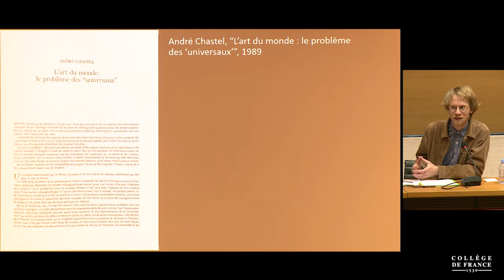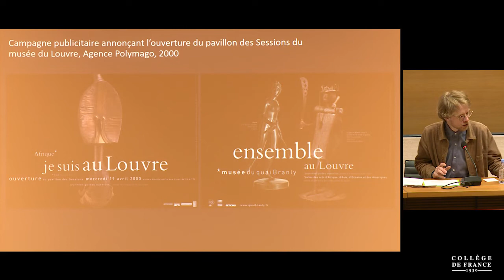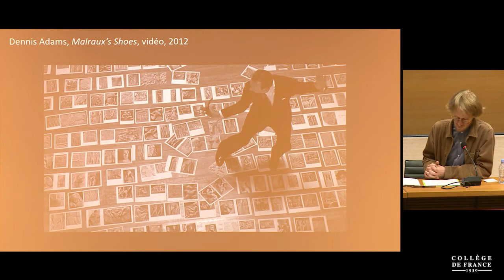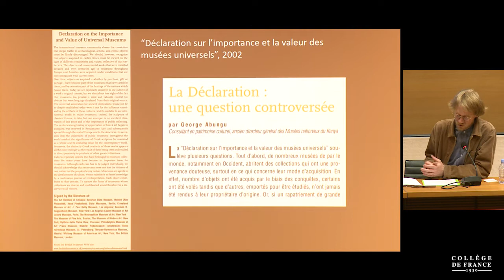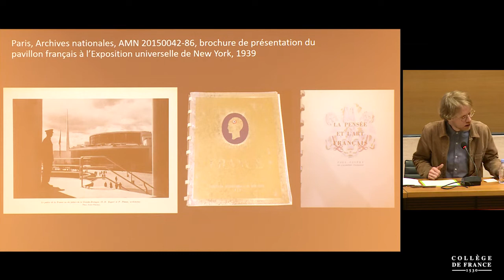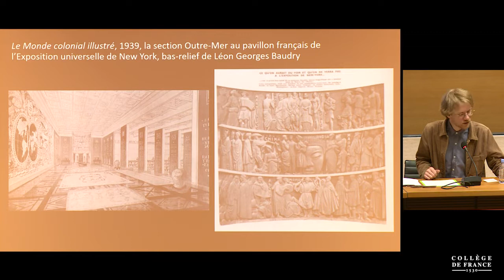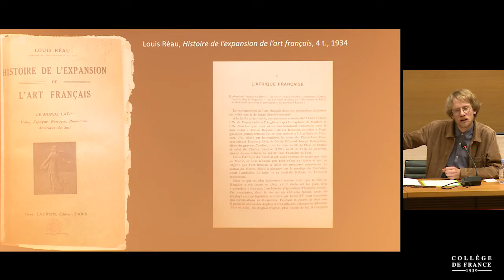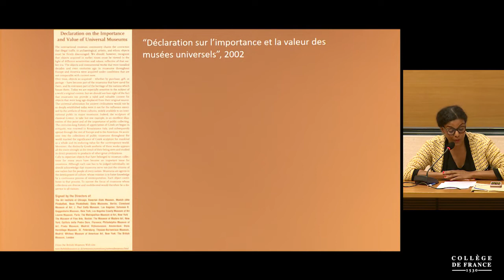Museotopia. Réflexions sur l'avenir des musées en Afrique (3) - Bénédicte Savoy (2018-2019)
Colloque 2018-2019 : Museotopia. Réflexions sur l'avenir des musées en Afrique
Conférence du mardi 11 juin 2019 : Table ronde 1 : L'universel en question

Intervenant(s) : Victor Claass, Nadia Yala Kisukidi et Benoît de L'Estoile, Modération : Patrick Boucheron

Chaire Histoire culturelle des patrimoines artistiques en Europe, XVIIIᵉ-XXᵉ siècle (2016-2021)
Professeur : Bénédicte Savoy